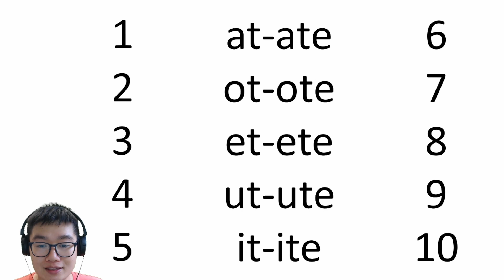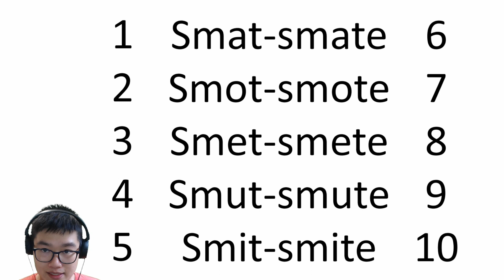大柠檬语音拼读法：aeiou长短音